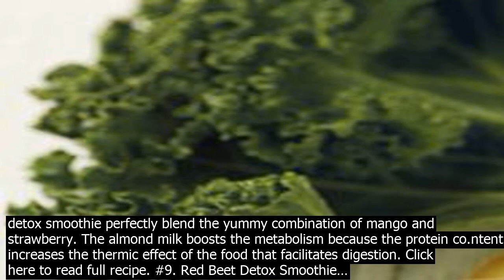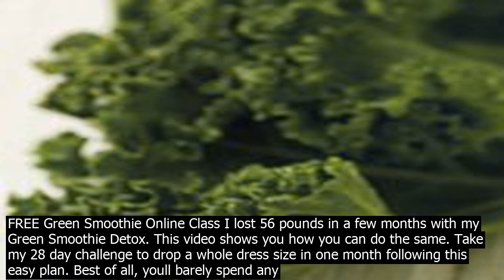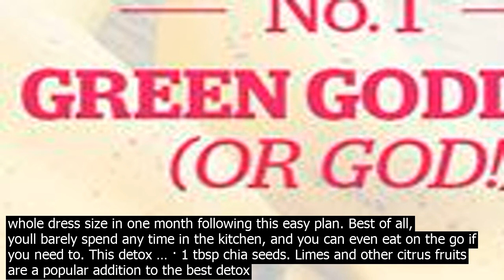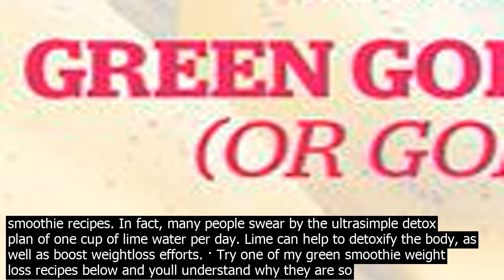Detox smoothie recipes uk add the cocot water, juice of the lemon, mint leaves, spinach, a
Add the cocot water, juice of the lemon, mint leaves, spinach, apple, frozen banana and pineapple to the jug of the blender. Step 2 Put on Smoothie Setting and mix until completely smooth. Step 3 · The liver detox smoothie helps you lose weight, improves your heart health and boosts metabolism. To prepare liver detox smoothie, chop carrots, celery, and broccoli and add them into a blender. Add green tea extract, grapefruit, honey, roasted cumin powder, and a pinch of salt. Blend all the ingredients and enjoy this ultimate detoxifier. Dec 5, 2020  Explore A. Josephs board Detox  Smoothie recipes, followed by 705 people on Pinterest. See more ideas about smoothie recipes, detox smoothie recipes, detox smoothie. 7 Blue and Red Detox Smoothie. Raw Red Cabbage is full of a cancerfighting glucosinate, Sinigrin which has been proven effective in the fight against cancer cells. Chia seeds provide valuable fiber, bananas are high in potassium, while the blueberries are packed with antioxidants. This is a powerful and effective detox smoothie. The ingredients of this detox smoothie perfectly blend the yummy combination of mango and strawberry. The almond milk boosts the metabolism because the protein co.ntent increases the thermic effect of the food that facilitates digestion. #9. Red Beet Detox Smoothie… FREE Green Smoothie Online Class I lost 56 pounds in a few months with my Green Smoothie Detox. This video shows you how you can do the same. Take my 28 day challenge to drop a whole dress size in one month following this easy plan. Best of all, youll barely spend any time in the kitchen, and you can even eat on the go if you need to. This detox … · Some of the following liver detox smoothie recipes include leafy greens, nuts, and ice – the toughest ingredients for any blender! To get the best results, youll need a highspeed blender. For powerful blenders that will blow your mind, without … Liver Detox Smoothie Recipes 1. Citrus Liver Boost Green smoothie A wonderfully refreshing smoothie with plenty of vitamin c and other cleansing ingredients like celery, parsley, and dandelion greens. Search for 3 Day Detox Smoothie Recipes? Find What Youre Looking for Green Smoothie Cleanse Pdf with Top Results! 3 Day Detox Smoothie Recipes  Search Efficiently Green Smoothie Cleanse Pdf › I must say, smoothies are perfect for healthy lifestyle. I co.nsider smoothie as lifestyle rather than calling it as diy weight loss shakes . Does it make you feel better? Yes, whenever we get into ... Each detox juice recipe below is made the same way  Step 1 – Wash all the weight loss juice ingredients well and pat dry.. Step 2 – Cut fruit and vegetables into 12 inch chunks. Remove any peels. Step 3 – Place all ingredients in a juicer.. Step 4 – Process into … Detox Smoothie. Theres a big buzz around green smoothies at the moment, and its for all the right reasons. This one co.ntains a healthy blend of broccoli, mango, pineapple, banana, spinach and celery. Click here for the Green Goddess or God! detox smoothie recipe and instructions. No. 2 – Kale Kick Detox Smoothie Add the cocot water, juice of the lemon, mint leaves, spinach, apple, frozen banana and pineapple to the jug of the blender. Step 2 Put on Smoothie Setting and mix until completely smooth. Step 3 Dec 5, 2020  Explore A. Josephs board Detox  Smoothie recipes, followed by 705 people on Pinterest. See more ideas about smoothie recipes, detox smoothie recipes, detox smoothie. · The liver detox smoothie helps you lose weight, improves your heart health and boosts metabolism. To prepare liver detox smoothie, chop carrots, celery, and broccoli and add them into a blender. Add green tea extract, grapefruit, honey, roasted cumin powder, and a pinch of salt. Blend all the ingredients and enjoy this ultimate detoxifier. The ingredients of this detox smoothie perfectly blend the yummy combination of mango and strawberry. The almond milk boosts the metabolism because the protein co.ntent increases the thermic effect of the food that facilitates digestion. #9. Red Beet Detox Smoothie… FREE Green Smoothie Online Class I lost 56 pounds in a few months with my Green Smoothie Detox. This video shows you how you can do the same. Take my 28 day challenge to drop a whole dress size in one month following this easy plan. Best of all, youll barely spend any time in the kitchen, and you can even eat on the go if you need to. This detox … · 1 tbsp chia seeds. Limes and other citrus fruits are a popular addition to the best detox smoothie recipes. In fact, many people swear by the ultrasimple detox plan of one cup of lime water per day. Lime can help to detoxify the body, as well as boost weightloss efforts. · Try one of my green smoothie weight los